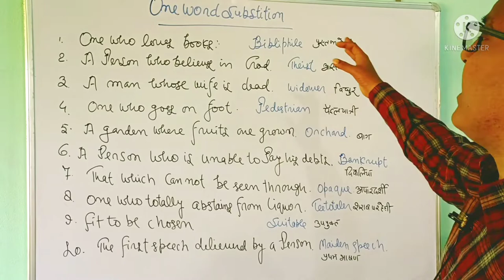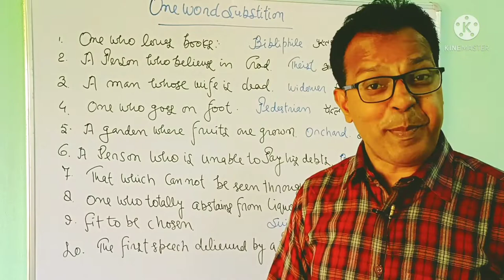One Word Substitution/Upboard/CBSE Board/UPTET/CTET/Super Tet/NCERT Solutions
Important One Word Substitutions.
Dear ones,
You will get those synonyms,marked in the board examination 2020.